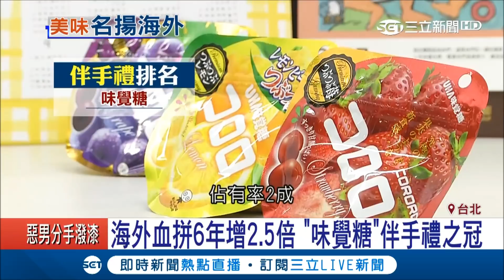台灣海外旅遊最愛買這個! 一打開香氣撲鼻口感好驚喜｜記者 吳青駿 廖研堡｜【我食故我在】20171126｜三立新聞台